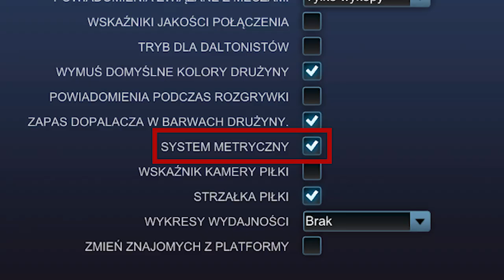Jak zmienić mph na kph w Rocket League (system metryczny)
Poradnik jak zmienić mph na kph (system metryczny) w Rocket League PL
"Jak zmienić prędkość w Rocket League"